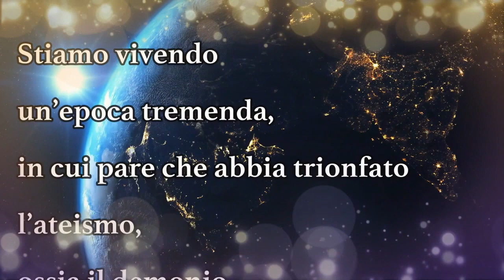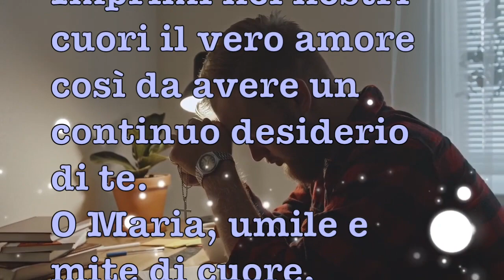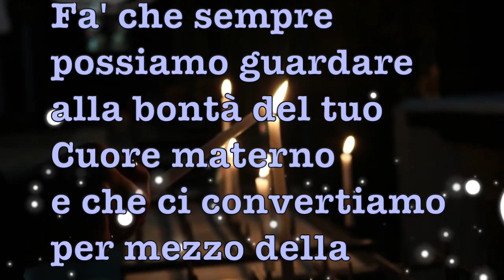DON GABRIELE AMORTH CONSIGLIAVA